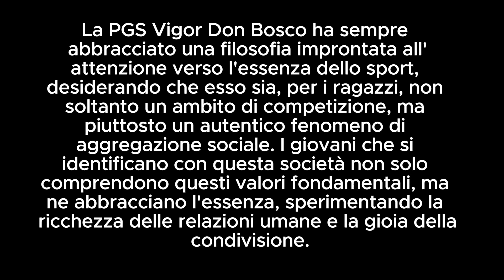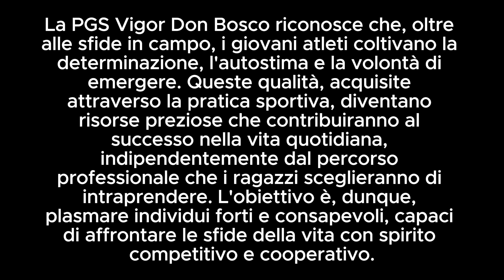IL CALCIO FENOMENO DI AGGREGAZIONE SOCIALE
Un viaggio nel mondo della PGS Vigor Don Bosco di Vasto dove i Pulcini (annualità 2013) parlano ai nostri microfoni di quanto sia importante il calcio quale fenomeno di aggregazione ma ci confidano anche i loro sogni. Voce anche a Mister Corazzini e al presidente La Vergetta che spiega la filosofia societaria.